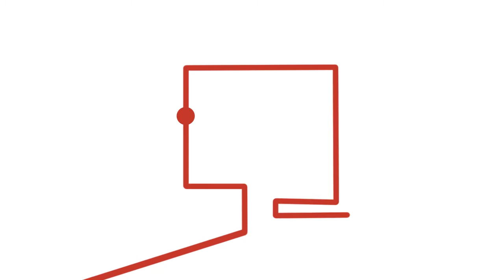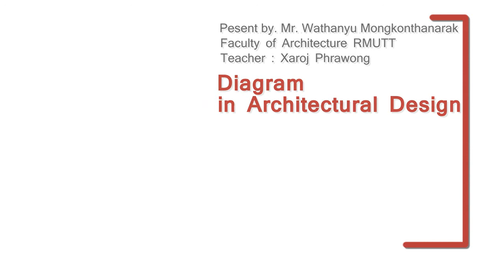Diagram in Architectural Design Labyrinth